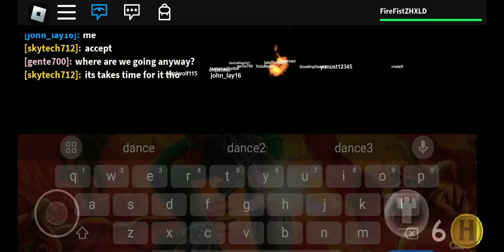ClassicBLOX is a vibe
i played in my alt account xd
sory for inactivity